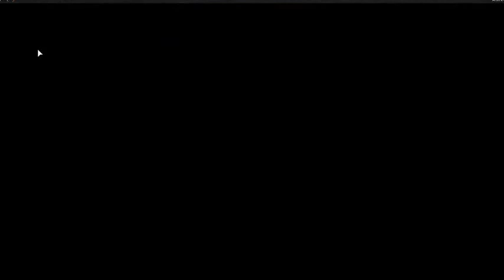Escaping in Seconds!!/Roblox Prison Life #2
HI Youtube Back RobloxGamer200 Here With a Prison Life Video This Was requested By RobloxGamer201 Hope You Enjoy!! :D